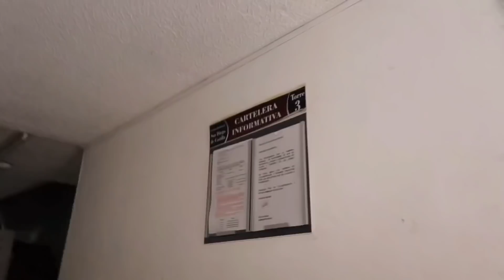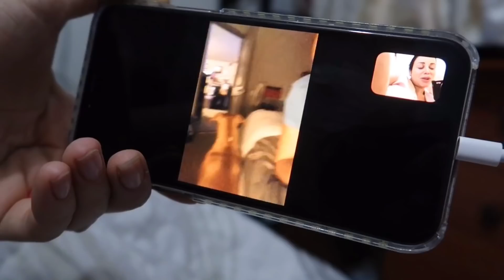Colombian Trip / Vlog / Viaje a Colombia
Hi guys, I went to Colombia to visit my family a few months ago. It started when I received a phone call from my mom telling me that my niece was doing really bad so I decided to travel as I didn’t know when I would be able to travel again. Although some of you believe I’m a narcissist no matter what I post, I want to show a different side of me as this time in Colombia warmed my heart. I told you before I would be donating part of what I make from selling my calendars. During my visit, I was able to buy gifts for the kids suffering from cancer at the hospital where my niece is doing her chemotherapy. The kids were really happy with their gifts and I’m going to keep helping them through their battles! I hope you guys like it.
Hola chicos, fui a Colombia a visitar a mi familia hace unos meses. Comenzó cuando recibí una llamada de mi madre que me decía que mi sobrina estaba muy mal, así que decidí viajar ya que no sabía cuándo podría volver a viajar. Quería compartir este video contigo porque quiero que sepas que hay más de lo que ves de mí en la televisión. Aunque algunos de ustedes creen que soy narcisista sin importar lo que publique, quiero mostrar un lado diferente de mí ya que esta vez en Colombia me calentó el corazón. Te dije antes que iba a donar parte de lo que hago por vender mis calendarios. Durante mi visita, pude comprar regalos para los niños que padecen cáncer en el hospital donde mi sobrina está haciendo quimioterapia. ¡Los niños estaban muy felices con sus regalos y voy a seguir ayudándolos en sus batallas! Espero que les guste.